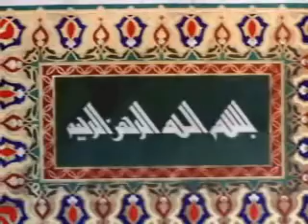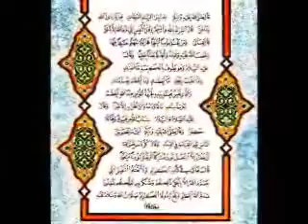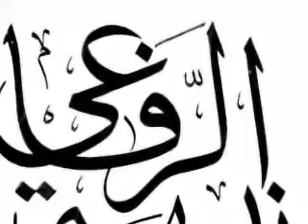الخطاطة نبيهة الرفاعى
تجليات فى الاسم لاساتذة الخط العربى ..للخطاطة نبيهة الرفاعى